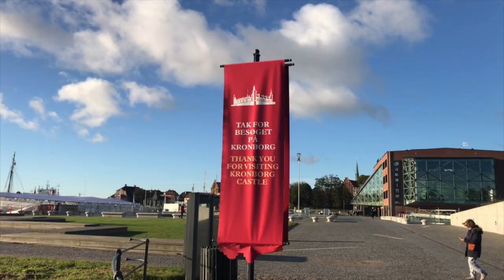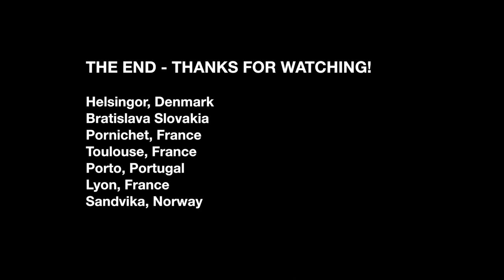Denmark/Slovakia/France/Portugal/Norway Running Vlog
Combo running blog from:
Helsingor, Denmark
Bratislava, Slovakia
Pornichet, France
Toulouse, France
Porto, Portugal
Lyon, France
Sandvika, Norway